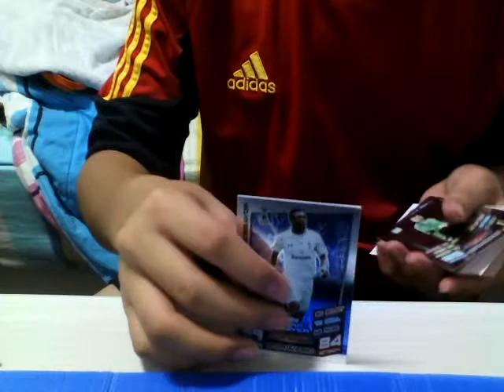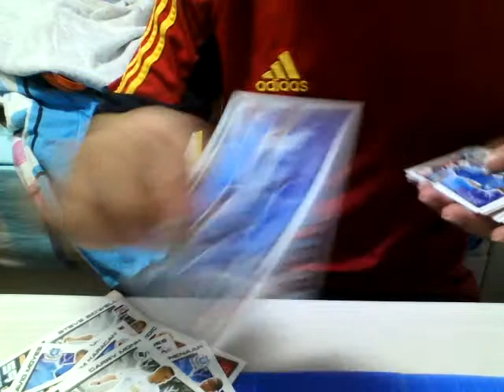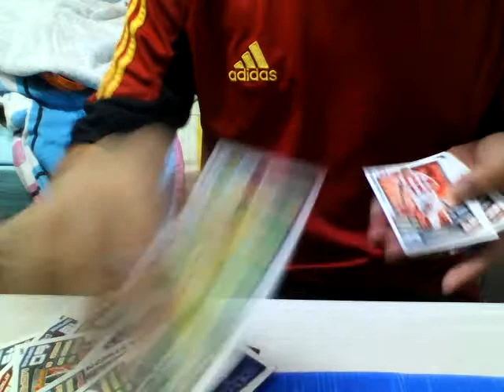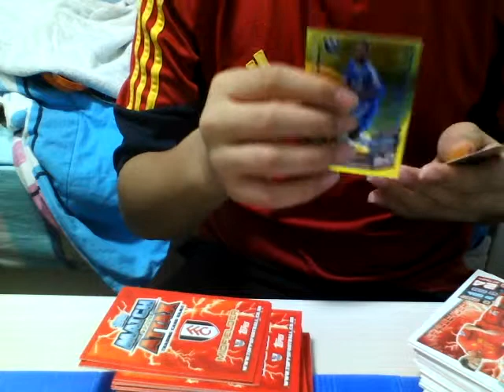Opening the Match Attax 12 13 tin!!!!!